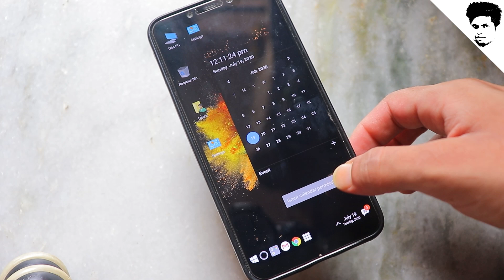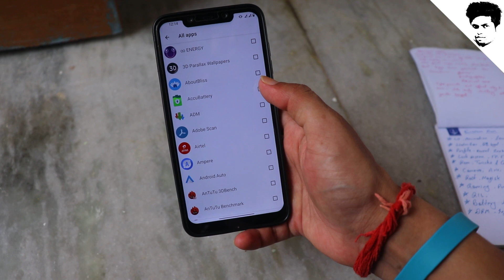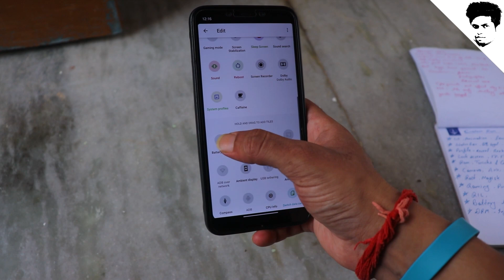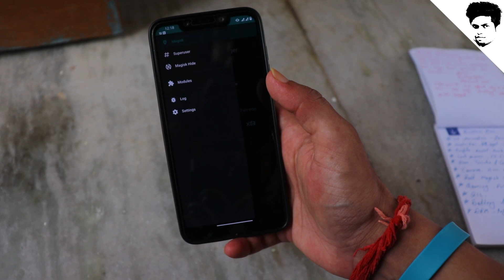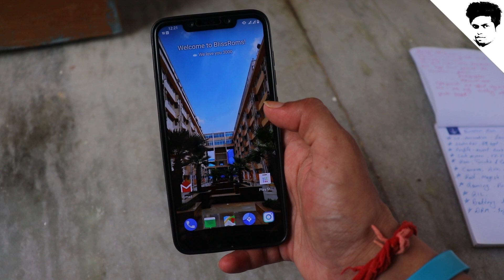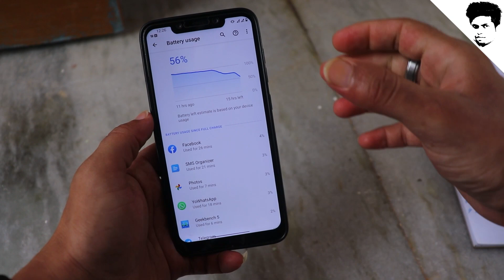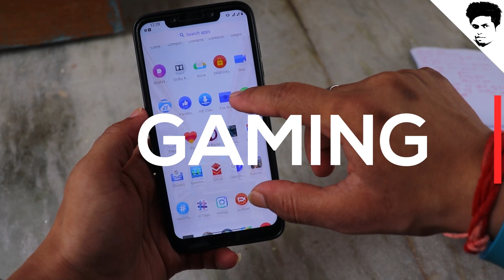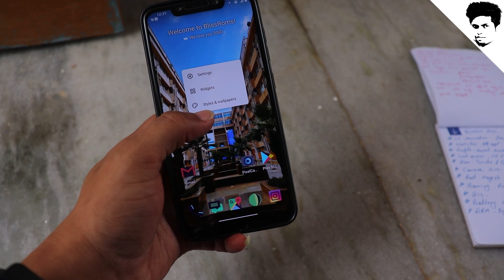Bliss ROM Poco F1 | NEW BUILD 12.10 | Good Battery Life || Rom for Personalization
This Video all Bout Bliss rom and The instalation process steps by steps the whole process is explained about Bliss Os  ,We include all the customization and the twicks which is done by the devloploper and the source code of Bliss rom  ,We talk clean flash this rom by twrp method and the dirty flash but proceding to flashing Bliss rom Make sure u Have watch full video and understand all the steps for instalation Bliss os in your phone

flashing guide
- Install  ROM
- Install GAPPS (mandatory in custom rom without gapps )

4 in 1 OTG Card Reader_